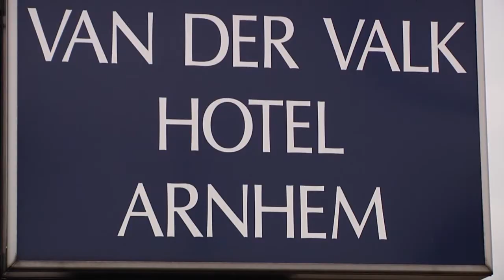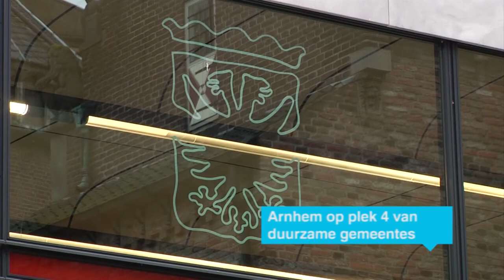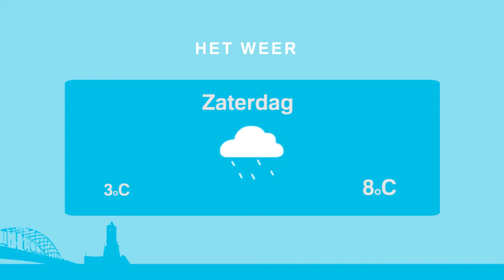RTV Arnhem Nieuws 28 februari 2014